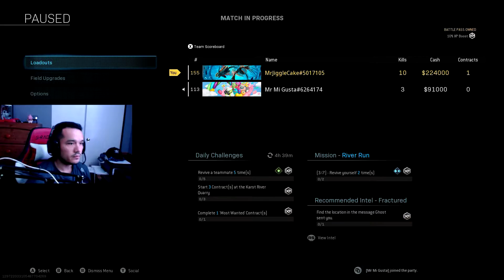HOW MANY CHEATERS ARE STILL PLAYING PLUNDER?